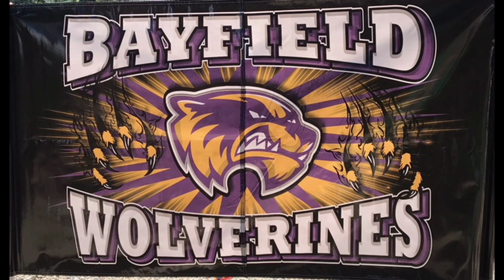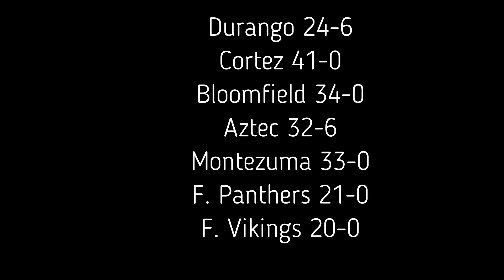Undefeated! 5th Grade Wolverine Yafl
A fun tribute to the undefeated 5th grade Bayfield Wolverine Yafl team